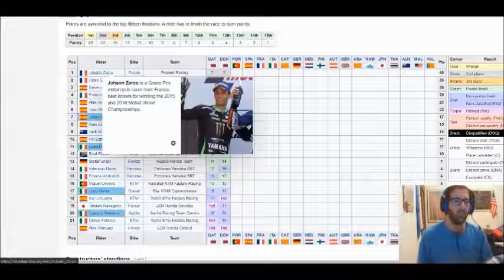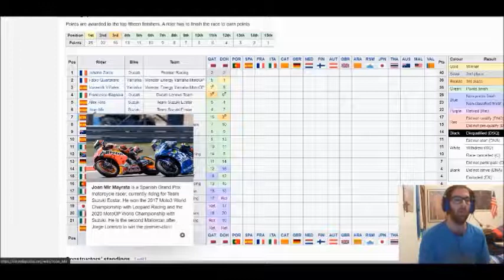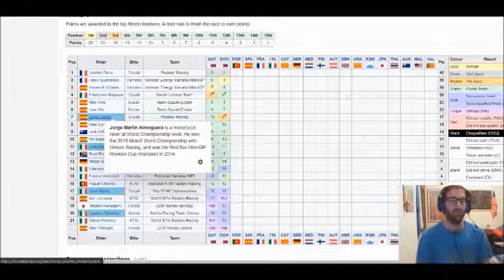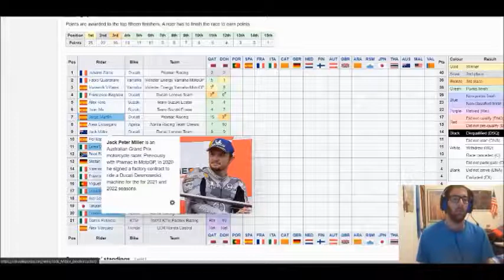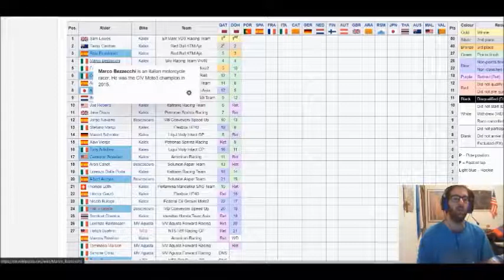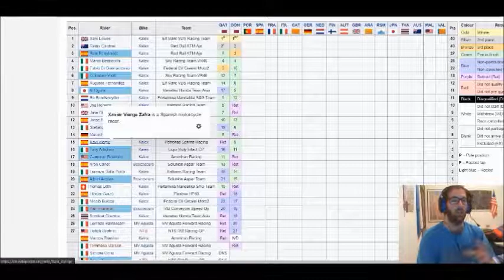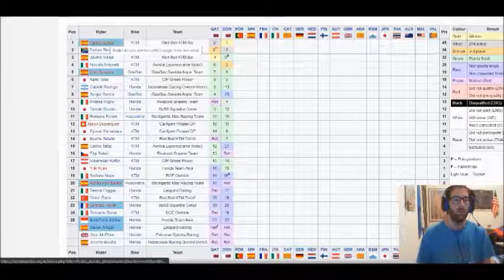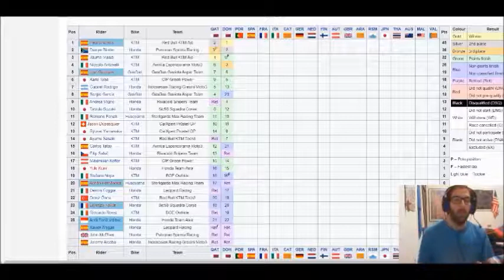GP Doha: Quartararo batte Ducati in MotoGP. Epico Acosta in Moto3: vince partendo dalla pit lane